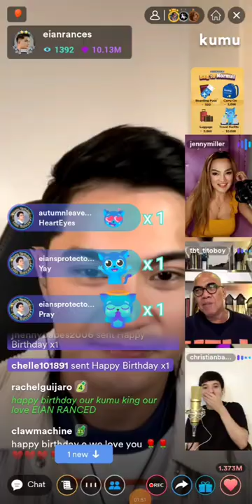Eian Rances, birthday🎂 Wishes, with jenny Miller &Titoboy abunda & christian bables, Eian ❤️🎉👏